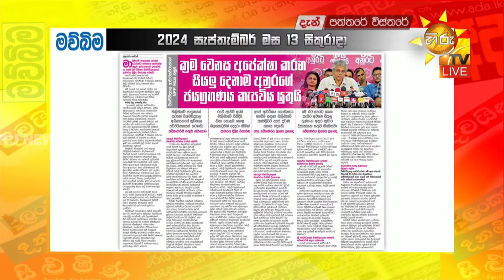ජනතාව ඉන්නේ නව දේශපාලන අපේක්ෂාවක් වෙනුවෙන් - ආගමයි සංස්කෘතියයි වේදිකාවට ගේන්නේ නෑ - Hiru News